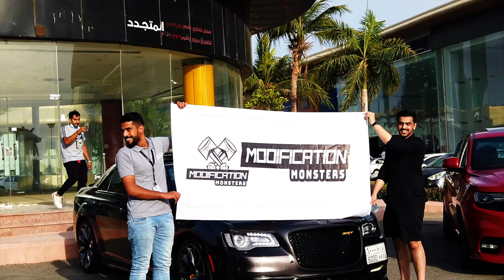Modification Monsters | وحوش التعديل في أوتو مول جدة SRT